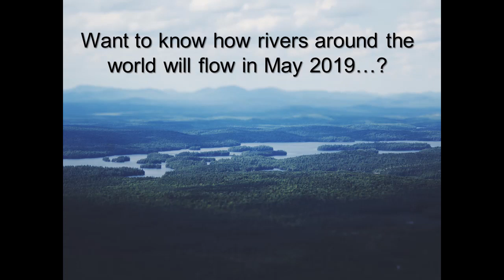Hypeweb Teaser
Go to hypeweb.smhi.se to find out more about the seasonal forecasts produced for the entire world!